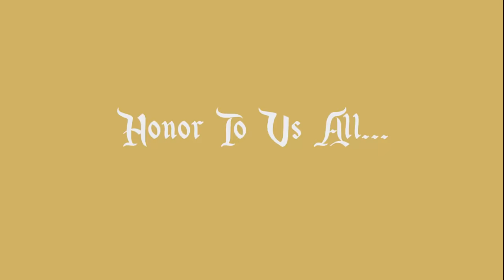Mulan - Honor To Us All Song (Official Music Video) Sing-Along (Original and Full Version) [HQ]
HONOR TO US ALL LYRICS:

This is what you give me to work with
Well, honey, I've seen worse
We're going to turn this sow's ear
Into a silk purse
We'll have you washed and dried
Primped and polished
Till you glow with pride
Trust me recipe for instant bride
You'll bring honor to us all
Wait and see
When we're through
Boys will gladly go to war for you
With good fortune
And a great hairdo
A girl can bring her family
Great honor in one way
By striking a good match
And this could be the day
Men want girls with good taste
Calm
Obedient
Who work fast-paced
With good breeding
And a tiny waist
We all must serve our Emperor
Who guards us from the Huns
A man by bearing arms
A girl by bearing sons
When we're through
You can't fail
Like a lotus blossom
Soft and pale
How could any fellow
Say "no sale"
There, you're ready
Not yet
An apple for serenity
A pendant for balance
Beads of jade for beauty
You must proudly show it
Now add a cricket just for luck
And even you can't blow it
Ancestors
Hear my plea
Help me not to make a
Fool of me
And to not uproot
My family tree
Keep my father standing tall
Scarier than the undertaker
We are meeting our matchmaker
Destiny
Guard our girls
And our future
As it fast unfurls
Please look kindly on
These cultured pearls
Each a perfect porcelain doll
Please bring honor to us
Please bring honor to us all

Mulan - Honor To Us All Song, is an Official Music Video, and yet another great Sing-Along, in it's Original and Full Version, in high quality, high definition, brought to you by Ross Thomas Creations' Disney Songbooks Channel.